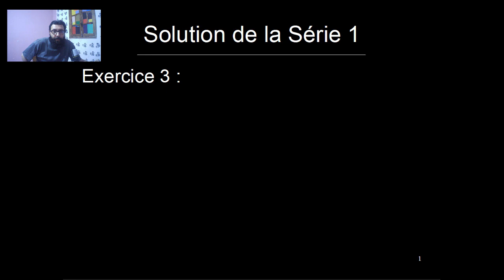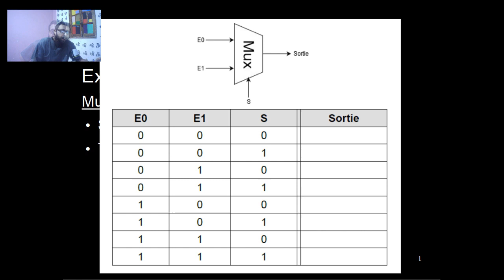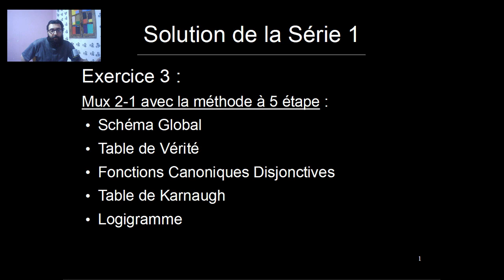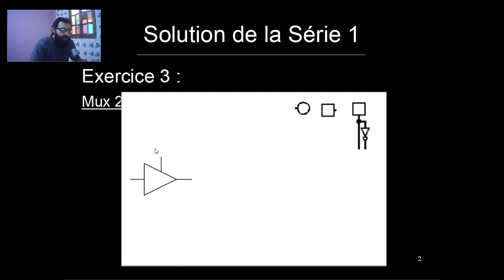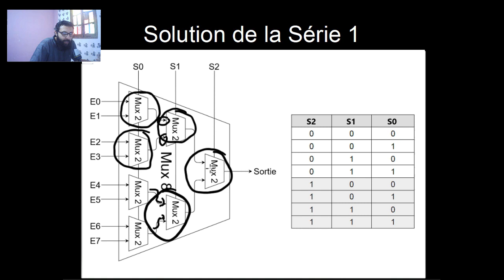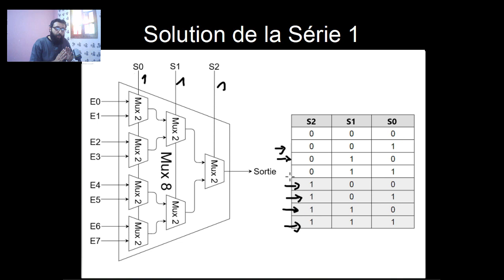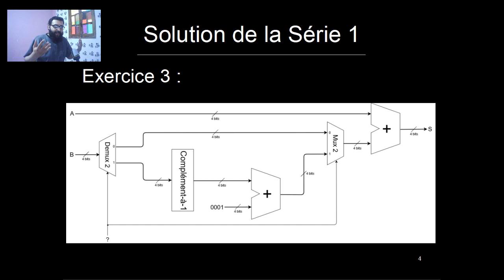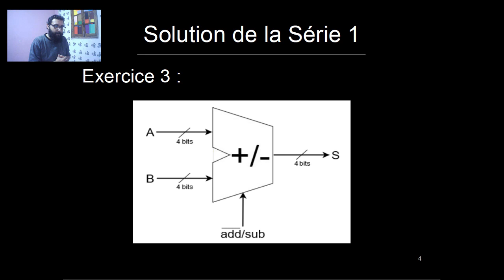Circuit Combinatoire : Exercice